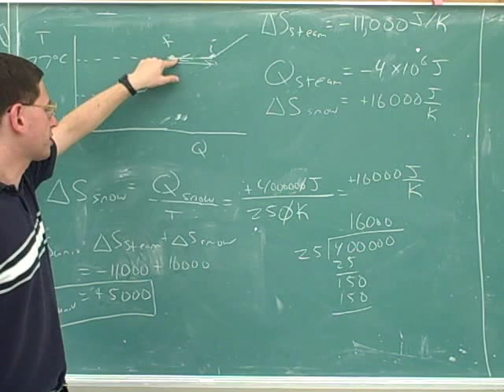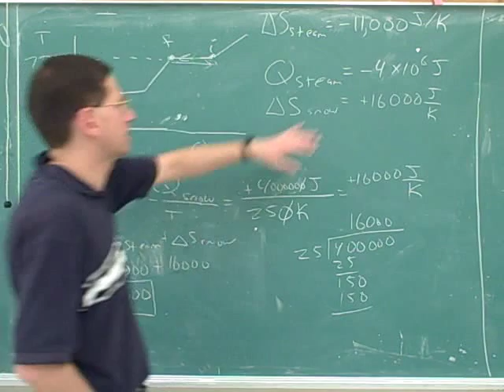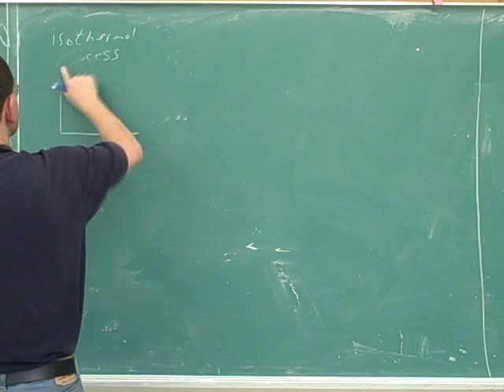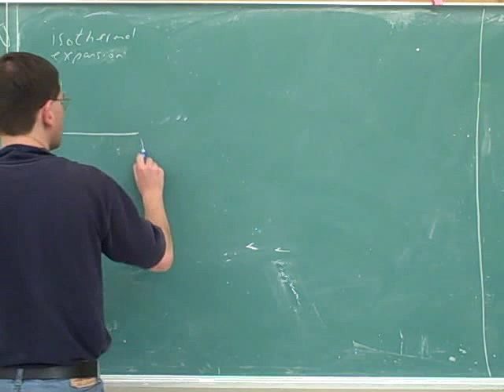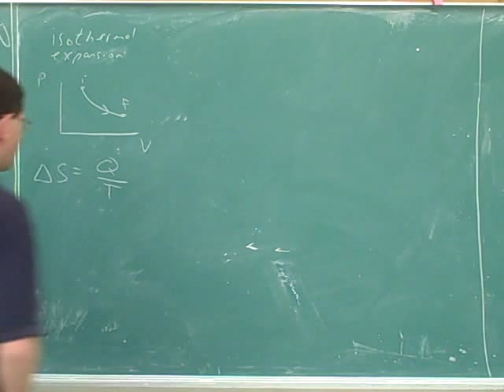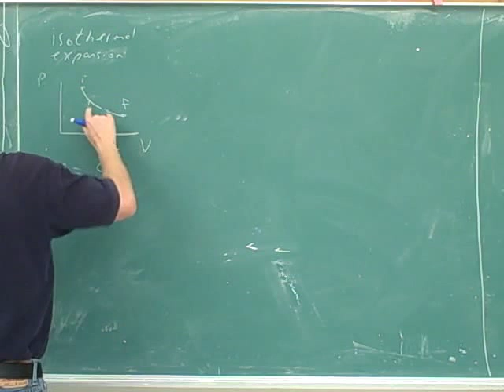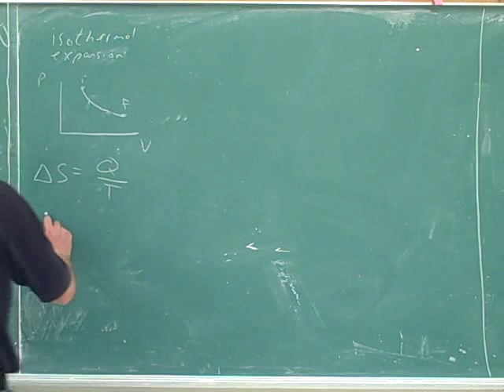Entropy and Second Law of Thermodynamics (7)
Physics: Entropy and the Second Law of Thermodynamics. Entropy as a state function. General formulas for calculating entropy change. How to calculate entropy change for phase change or temperature change problems. The Second Law of Thermodynamics; reversible vs. irreversible processes. Entropy change in isothermal processes, adiabatic processes, and adiabatic free expansions

For printable documents containing the problem and handout discussed in this video series, go to my website.

(1) Entropy as a state function. General formulas for entropy change
(2) Continued. How to calculate entropy change for phase change or temperature change problems
(3) Continued. The Second Law of Thermodynamics; reversible vs. irreversible processes
(4) Continued. An entropy problem
(5) Continued
(6) Continued
(7) Continued. Entropy change in isothermal processes
(8) Continued. Entropy change in adiabatic processes. Entropy change in adiabatic free expansions
(9) Continued